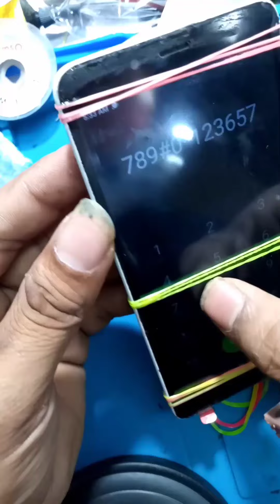Redmi 6a full disassembly / display replacement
redmi 6a display price,disassemble redmi 6a,water damage redmi 6a repair,redmi 6a,xiaomi redmi 6a,teardown redmi 6a,how to open back cover redmi 6a,how to replace display redmi 6a,xiaomi redmi 6a broken touch solution,xiaomi redmi 6a crack glass replacement,xiaomi redmi 6a screen repair,xiaomi redmi 6a screen replacement,how to open xiaomi redmi 6a